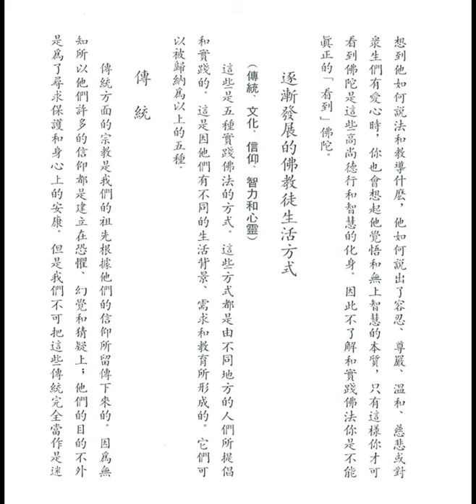如何追隨佛陀 (如何實踐佛法之十三)【粵語】